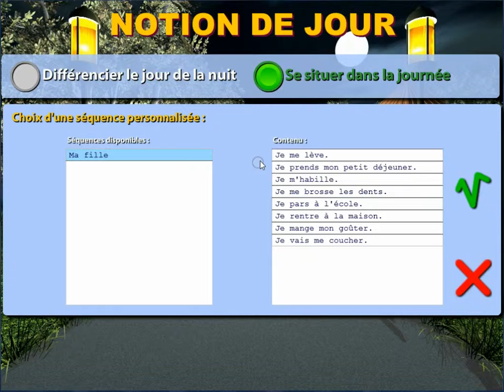utiliser des sequences personnalisées journée